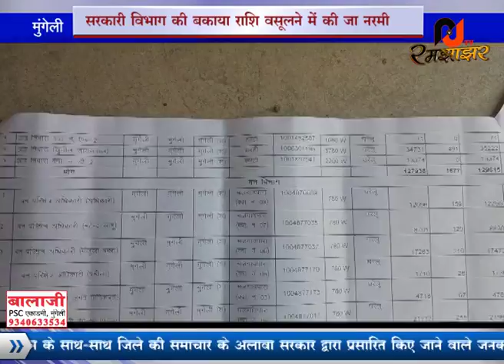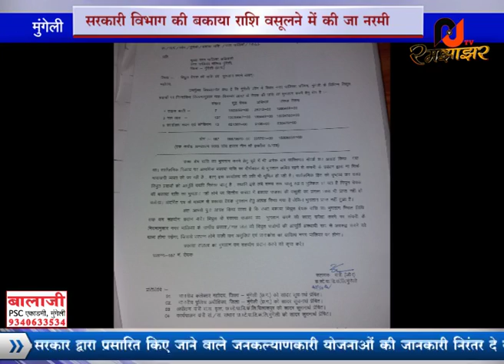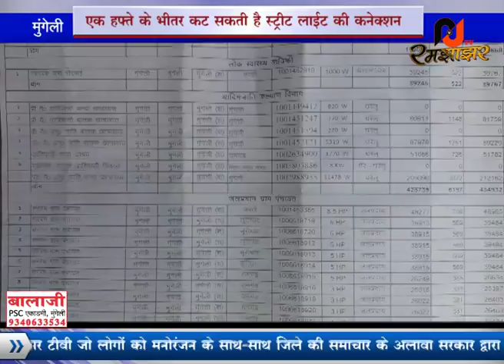RJ रमझाझर/सरकारी विभागों की बकाया राशी वसूलने में बिजली विभाग दिखा रही नरमी..